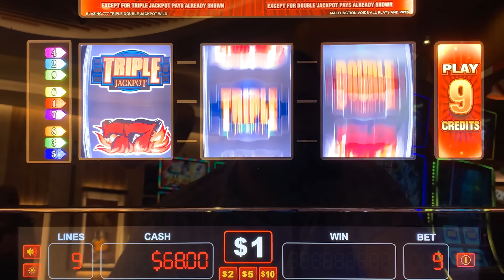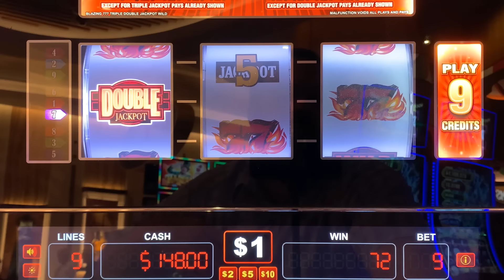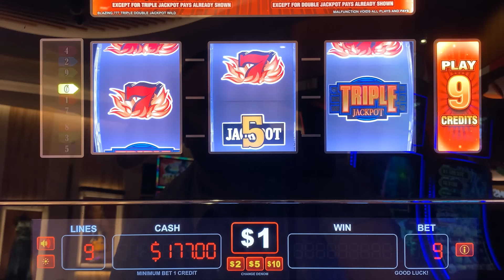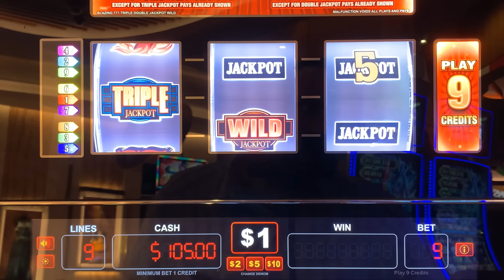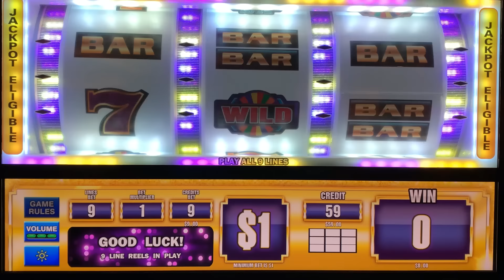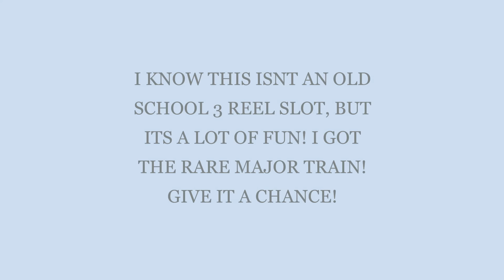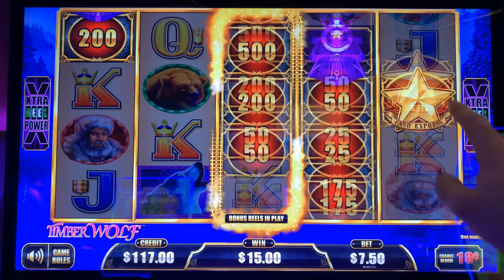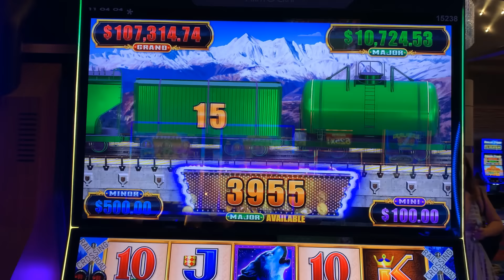CASINO SLOTS! WHEEL OF FORTUNE DIAMOND SPINS + TRIPLE DOUBLE JACKPOT BLAZING 777 + CASH EXPRESS!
HAVING FUN ON 3 REELS! I ALSO PLAYED A NEWER MACHINE FOR A CHANGE AND GOT THE RARE MAJOR TRAIN ON CASH EXPRESS LUXURY LINE!  Mid-South Slots brings you the widest variety of old school style 3 Reel casino slot play on Youtube! Here is a link to my new second slot channel featuring newer slots!

COLOSSAL DIAMONDS
5 REEL DOUBLE GOLD
TRIPLE STARS WHEEL OF FORTUNE
BLACK DIAMOND
4 REEL TRIPLE STARS
9 LINE 4 REEL TRIPLE STARS
TRIPLE DIAMOND
DOUBLE GOLD
WILD ZONE
2X5X10X FRENZY
TRIPLE STARS
LUCKY 7S
5 REEL TRIPLE RED HOT
TRIPLE STRIKE
TRIPLE HOT ICE
EASY MONEY
5 REEL 5 TIMES PAY
5 REEL FIRE LINES
5 REEL KEEPIN IT HOT 3X4X5X
5 REEL DOUBLE DIAMOND FREE GAMES
5 REEL TRIPLE DOUBLE RED HOT
EXTRA MONEY
5 LINE 2X5X10X
TRIPLE CASH
5 LINE TRIPLE DOUBLE BUTTERFLY SEVENS
2X5X10 PAY
5 LINE DOUBLE 4 TIMES PAY
TRIPLE LOOT
PINK DIAMOND
WINE AND ROSES
5 LINE 2X3X4X WHITE ICE
4 TIMES DIAMOND
MUCHO DINERO
5 LINE TRIPLE HOT ICE WHEEL OF FORTUNE
5 REEL TRIPLE DOUBLE DIAMOND
TRIPEL DOUBLE MOOLAH
5 REEL TRIPLE STARS
5 REEL TRIPLE DOUBLE STARS
SIZZLING 7S
DIAMONDS OF DUBLIN
5 REEL TRIPLE STRIKE
5 TIMES PAY RED WHITE & BLUE
TRIPLE 5 TIMES PAY
TABASCO
BLACK AND WHITE 777 QUICK HIT
5 REEL WILD GOLD BARS
DOUBLE LUCKY
DOUBLE DIAMOND
TRIPLE LUCKY
TRIPLE BONANZA
5 REEL QUICK HIT FEVER
BLAZING 7S
DOUBLE BLACKJACK
DOUBLE 3X4X5X DIAMOND
DOUBLE HEARTS
DOUBLE CHERRY BAR
BLAZIN GEMS
3 ALARM FIRE
DOUBLE BLACK TIE
FIVE STAR
5 LINE WILD RED SEVENS WHEEL OF FORTUNE
FIRECRACKER WILDS
2X3X4X5X GOLD
TOTAL MELTDOWN
DOUBLE 10 TIMES PAY
5 REEL VIBRANT 7S
RED WHITE & BLUE
DIAMOND JUBILEE
5 REEL TIKI BEACH
3 REEL 88 FORTUNES
4X LUCKY FOUR LEAF CLOVER
5 REEL RAWHIDE MARSHALLS BOUNTY
LUCKY RUBY
PATRIOT
BARS & SEVENS
5 LINE SUPER TIMES PAY FREE GAMES
4 REEL TRIPLE LUCKY MAGIC 7777
5 REEL TRIPLE LUCKY
TRIPLE DOUBLE RED HOT STRIKE
5 REEL DOUBLE STRIKE
COLOSSAL STARS
4 REEL 9 LINE TRIPLE HOT ICE
3 LINE DOUBLE DIAMOND
5 REEL QUICK HIT GOLD FEVER
SHAMROCK
5 REEL TRIPLE DOUBLE BUTTERFLY
5 TIMES PAY PROGRESSIBE JACKPOT
SUPERMAG 7S
4 REEL DOUBLE JEWELED 7S
CRYSTAL STAR
5 LINE 5 TIMES PAY
FLAMING 7
FLIPPIN OUT
5 REEL TRIPLE DOUBLE 3X 2X
5 REEL 7 TIMES PAY
LUCKY LINES
5 LINE 3 REEL MYSTIC LAMP
5 LINE DOUBLE JACKPOT 777
PLINKO
JEOPARDY
PRICE IS RIGHT
21 GAMBLER 5 TIMES PAY
5 LINE BLACK % WHITE JACKPOT 5 TIMES PAY
WILD ROSE
Wild Thing
Black Gold
Diamonds & Devils